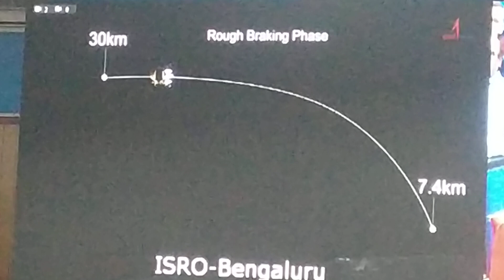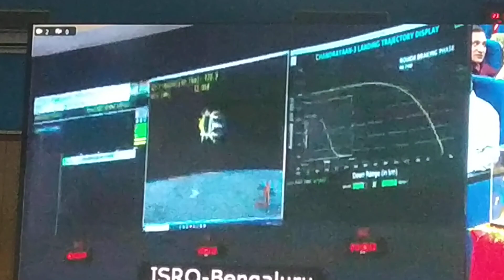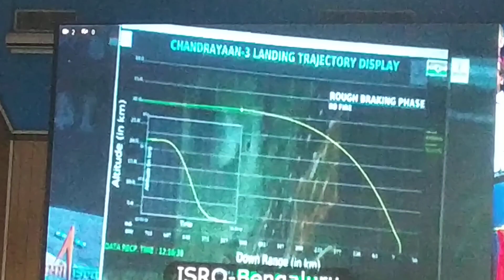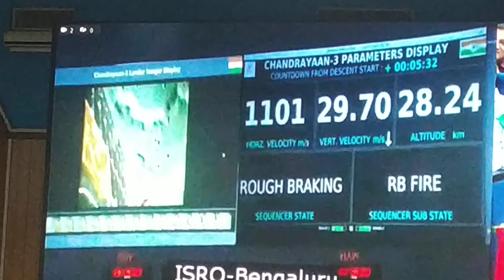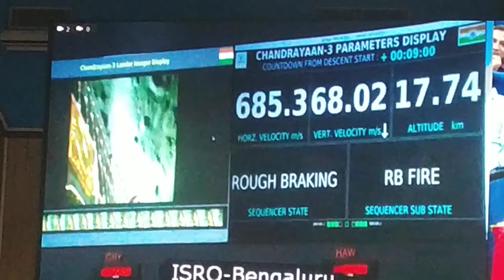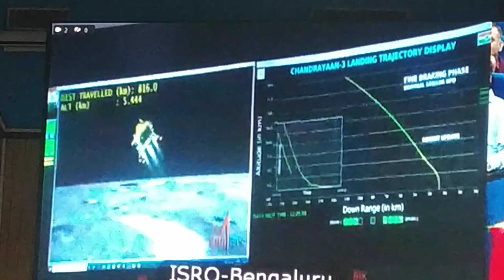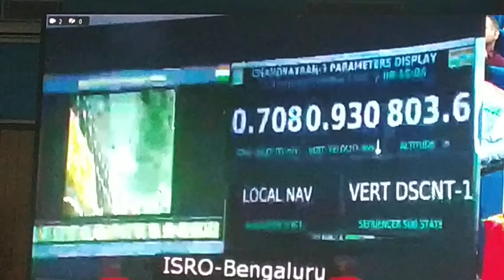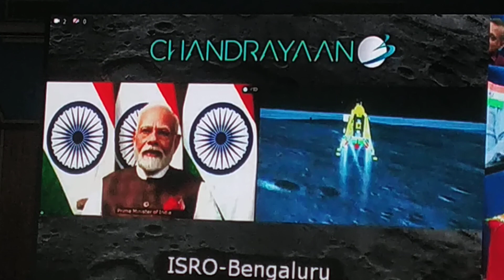chandrayaan 3 lands on Moon